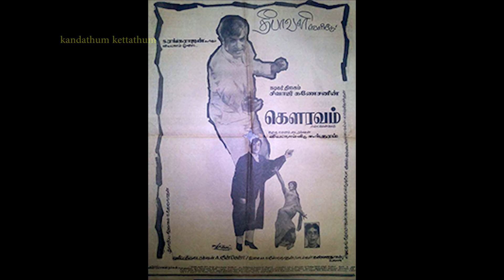തമിഴർക്കാണ് കൂടുതൽ രോമാഞ്ചം! നടികർ തിലകമായി മെഗാസ്റ്റാർ | Mammootty as Nadikar thilakam